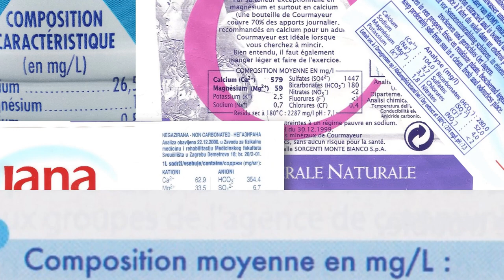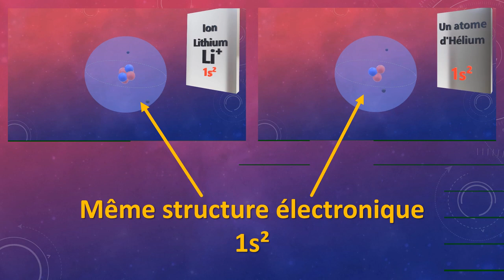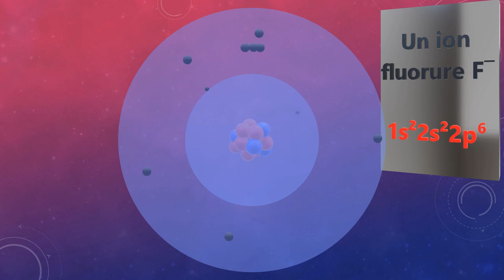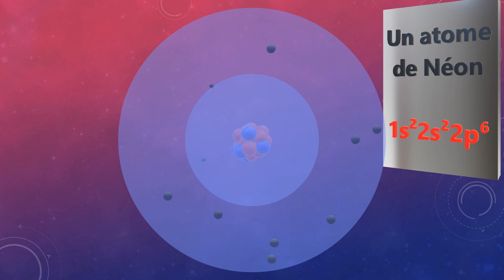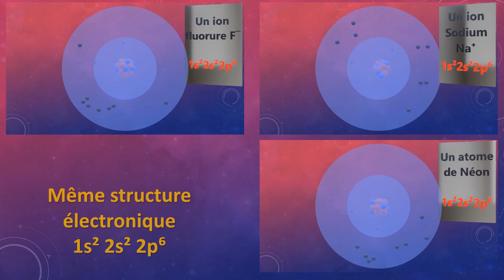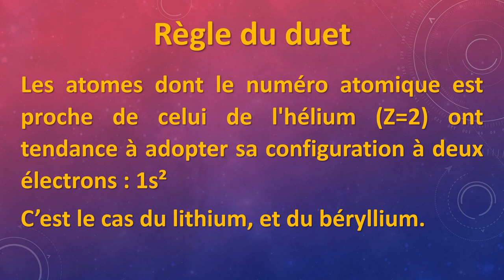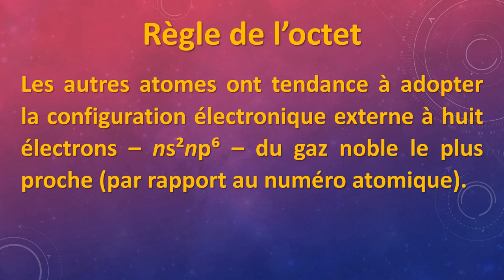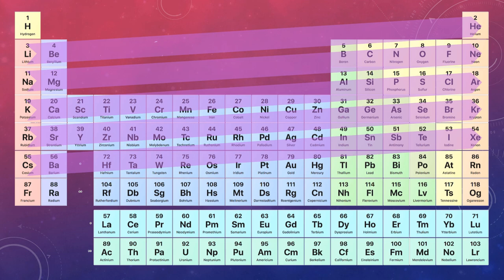La loi du duet et de l'octet pour la 2nde (ou Pourquoi il n'y a pas d'ion Ca²⁻ ou d'ion Cl⁺ ?)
⚠️ [Erratum] à 06:30 sur la règle de l'octet je dis ns²np², ce qui est inexact, il faut entendre 😅 ns²np⁶

On trouve certains éléments plus souvent à l'état d'ion qu'à l'état natif, c'est le cas par exemple du sodium qu'on trouve sous forme d'ion Na⁺ qu'à l'état métallique Na. Mais si on le trouve à l'état ionique ce n'est que sous la forme d'ion Na⁺, jamais sous la forme d'ion Na⁻. Pourquoi donc ?🤔

Cette vidéo aborde le sujet de la stabilité des espèces chimiques avec la loi du duet et de l'octet ⚛️

Pour bien comprendre la vidéo, il est utile d'avoir visualisé les précédentes vidéos :